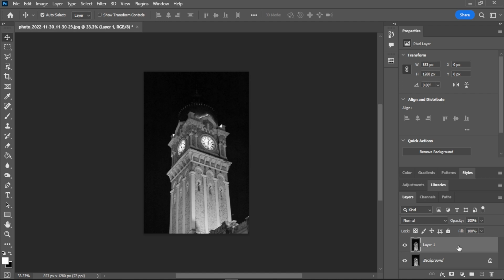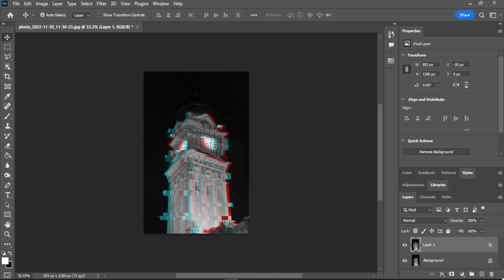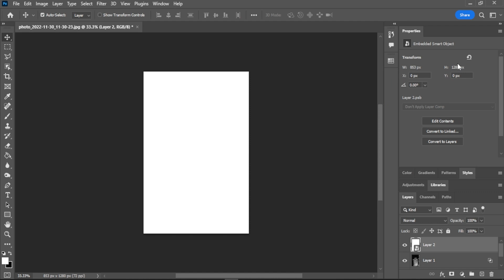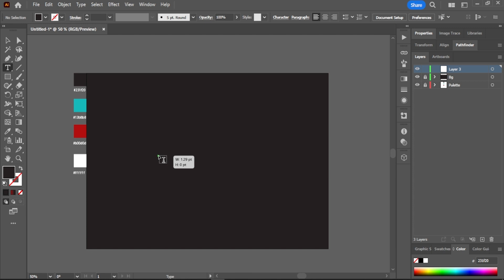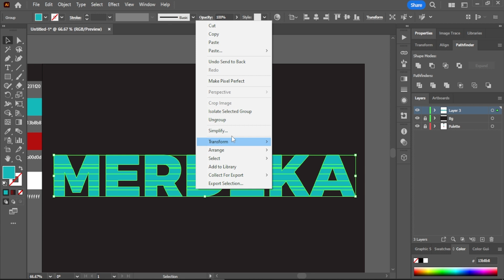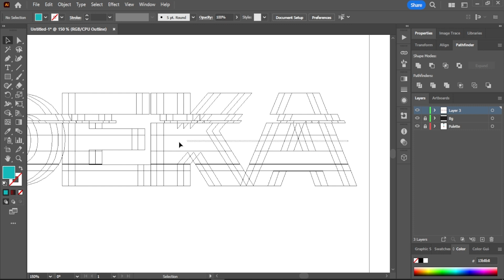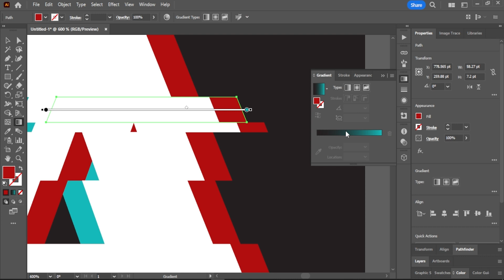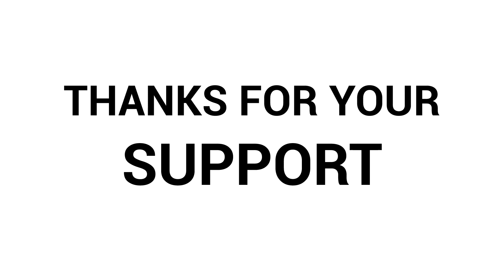Glitch Effect dalam Adobe Photoshop & Ai Tutorial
Dalam tutorial kali ini, kita akan belajar "Glitch Effect" menggunakan Adobe Photoshop dan Adobe Illustrator. Terdapat banyak function yang dapat dipelajari dan diterokai untuk beginners ikut sekali dalam tutorial ini.

Kredit kepada :

►Transcription & Translation
Khalila Iman

Chapters:
00:00 - Intro
00:28 - Adobe Photoshop Tutorial
04:34 - Adobe Illustrator Tutorial
10:41 - Result